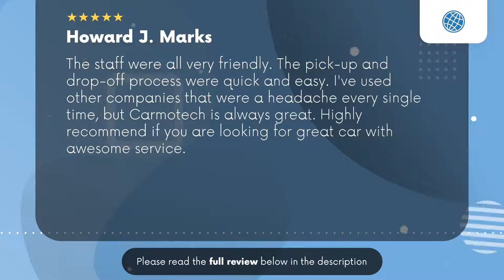Carmotech Wilmington DE Review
The staff were all very friendly. The pick-up and drop-off process were quick and easy. I've used other
companies that were a headache every single time, but Carmotech is always great. Highly recommend if you
are looking for great car with awesome service.

The staff were all very friendly. The pick-up and drop-off process were quick and easy. I've used other companies that were a headache every single time, but Carmotech is always great. Highly recommend if you are looking for great car with awesome service.

121 E, Rosa Parks Dr, Unit, 4222
 Wilmington DE United States
 19801

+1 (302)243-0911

car rent